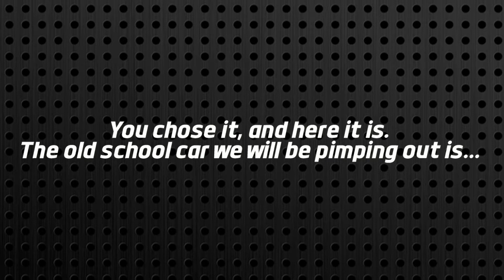Pimp The V Ride Car Reveal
You voted and here it is! The winning option from stage 1 was the Old School stance. So we went out and picked up this 1975 Mazda RX2 Sedan. Stage 3 is on it's way to head to our facebook page to help us modify and give away this car!